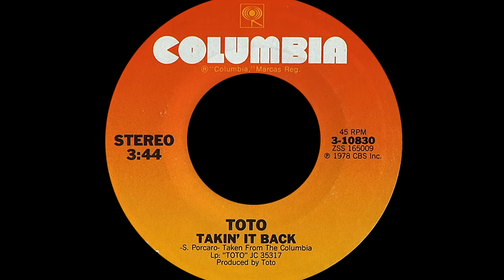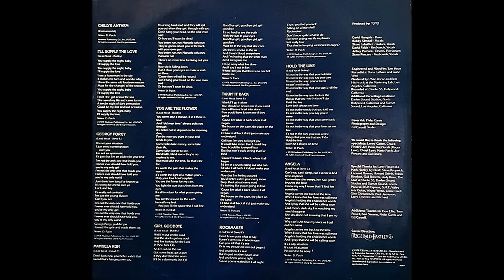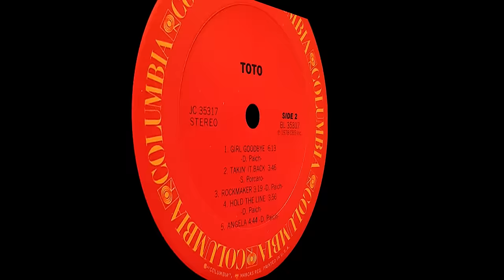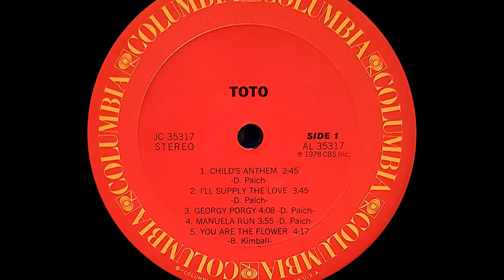Toto ~ Hold The Line 1978 Classic Rock Purrfection Version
"Hold The Line" was inspired by a Sly & The Family Stone song, "Hot Fun In The Summertime". The piano is similar and drummer Jeff Porcaro stated that he was playing like Greg Errico, Sly's drummer with the band giving the song a hard rock edge with the guitars and coming up with a winner of a debut single late in 1978.

Bobby Kimball handled the lead on the David Paich written song and took it to #5 on the Hot100 and has since become their signature hit.